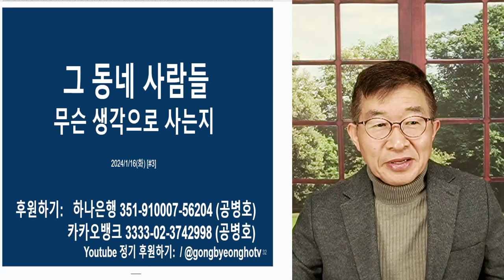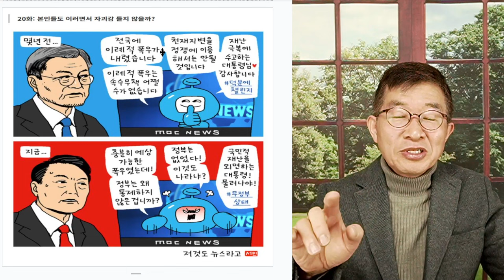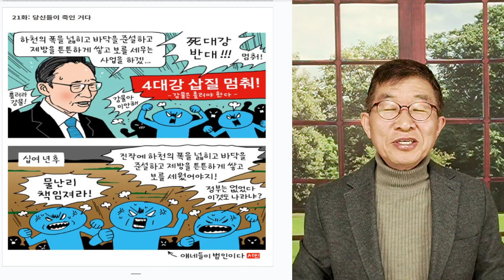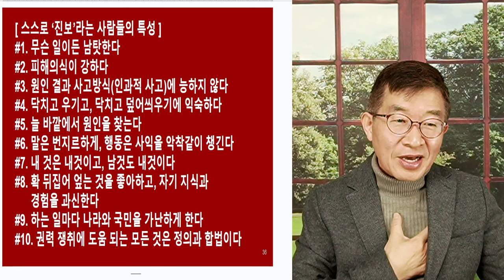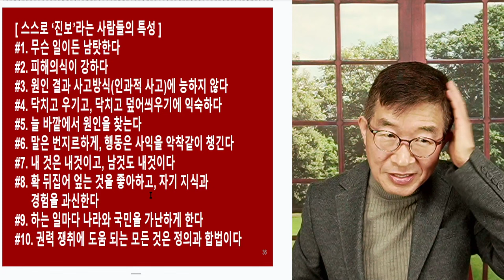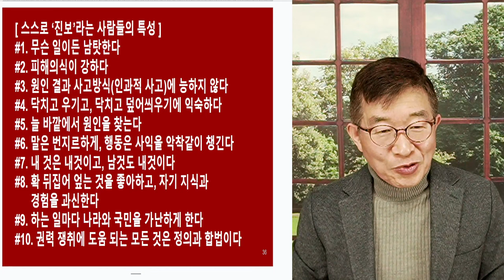그 동네 인간들 / 무슨 생각으로 사는지 [공병호TV]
Bitcoin : 3MTW849AkP2ftLeSK2teZHMmzLu7Z83s9U